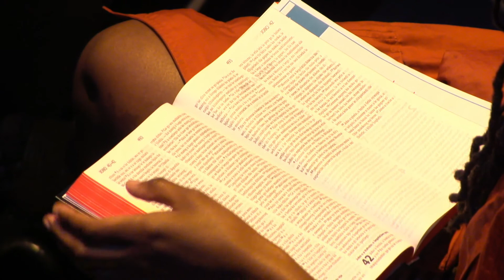CLC PGM 313 - His Great Name (Byron Donaldson)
CHOOSE LIFE Church, Moreleta Park, Pretoria, South Africa.
Our Motto - Helping People Know Jesus